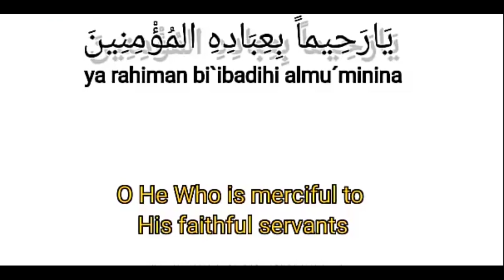RAMADAN DUA DAY 29